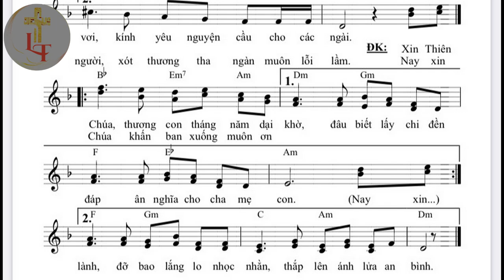Bè 2 - LÒNG CON THẢO HIẾU - Tác giả: Thiên Y - Trình bày: Long Triều